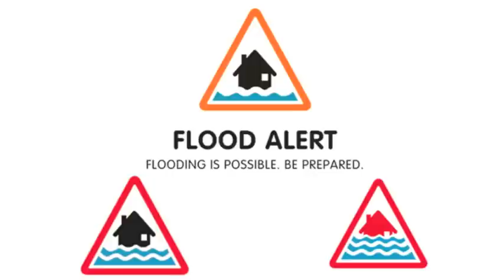What we do when it floods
A short guide to our duties before and during a flood.